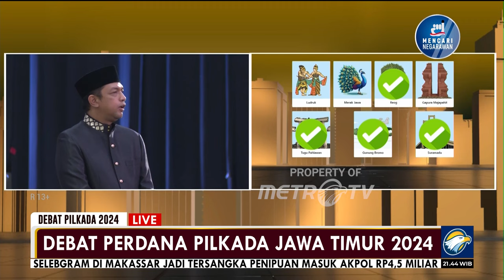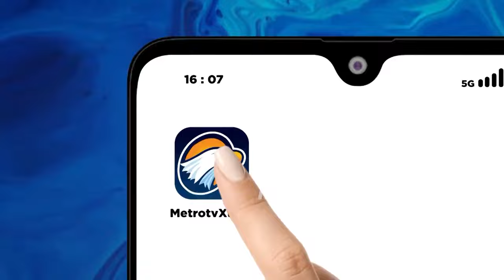Lukmanul Bicara Terkait Bangun Jawa Timur Dengan Budaya dan Seni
METRO TV JATIM, Debat pertama pasangan calon gubernur dan wakil gubernur Jawa Timur 2024 akan digelar. Para paslon akan saling beradu visi dan gagasan.

Saksikan DebatPilkadaJawaTimur hari Jumat, 18 Oktober 2024 mulai pukul 18.30 WIB LIVE di Metro TV.